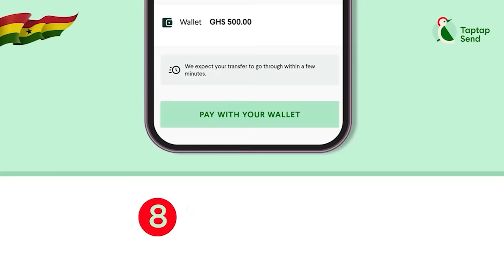5 injυred after Funny Face Acc!dent-Kwaku Manu f!res ;Lauds Vanessa for taking care of the kids...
5 injυred after Funny Face Acc!dent-Kwaku Manu f!res ;Lauds Vanessa for taking care of the kids...

-Bank Account
-Mobile Money